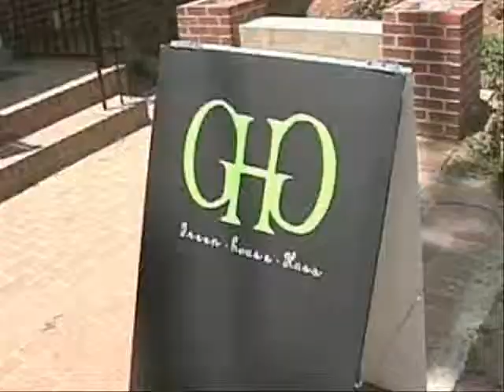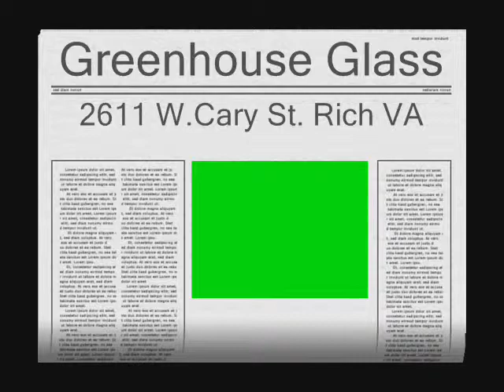Green House Glass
Green House Glass - special items for the tobacco enthousiast!